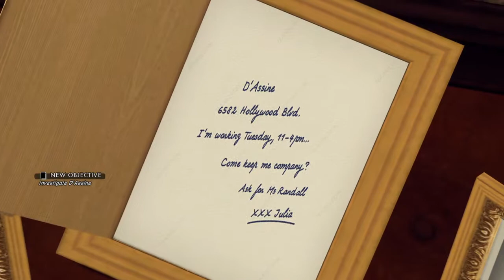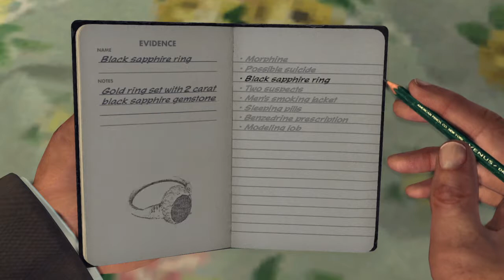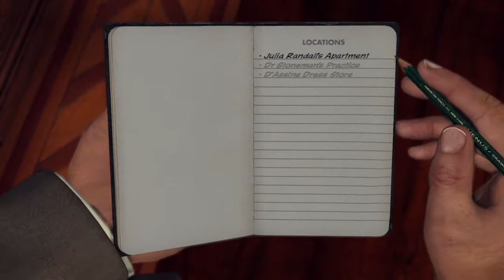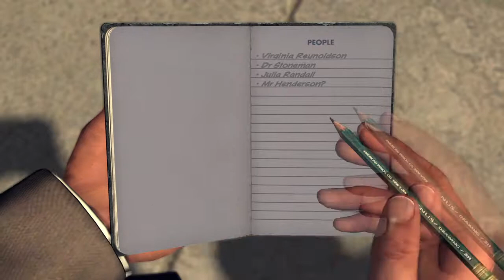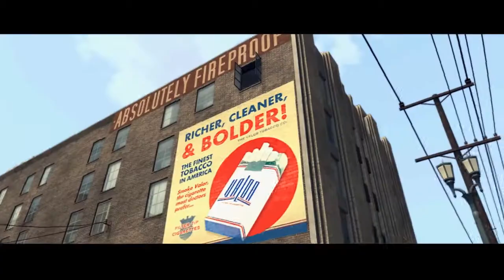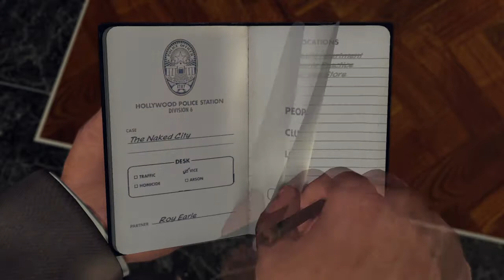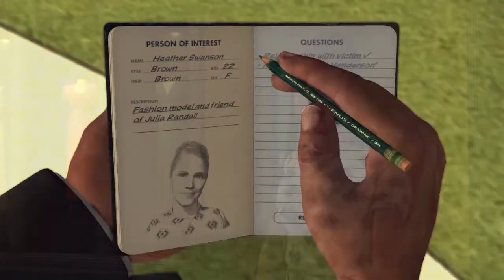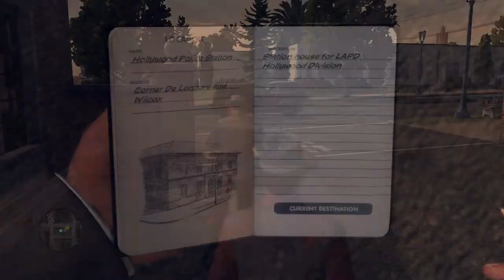THE NAKED CITY (pt. 1) | L.A. Noire (PS4) - Part 18